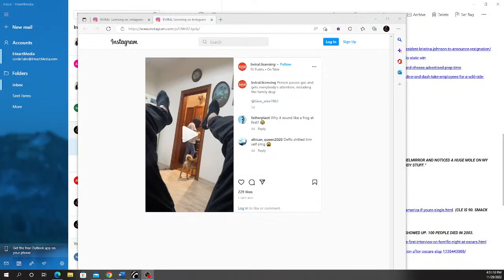Part 7: Perez Bilton: 11/29/22